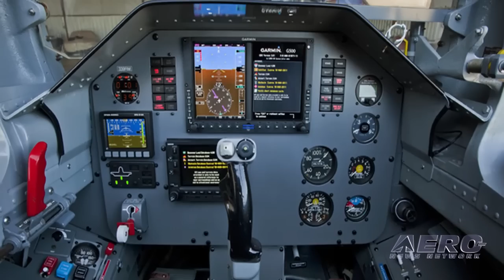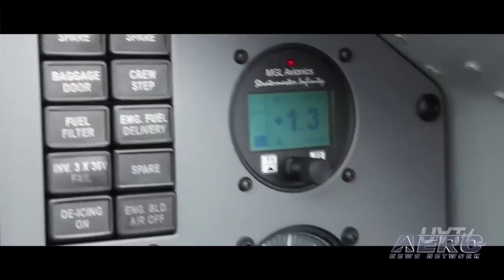Aero-TV: It's ALL About Attitude - Lee Lauderback Explains 'UAT'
Aggressive New Unusual Attitude Training Program Targets Commercial Pilots

Its not easy flying in the NAS... and its only gotten more complicated over the years -- especially if you are a busy commercial pilot. But Lee Lauderback's Stallion 51 operation believes that they can ease the life of today's commercial pilots... and keep them from harm when one of the most disabling emergency scenarios goes from being postulated to being real...

Just a few days ago, Stallion 51 announced that it will now offer real-time, real-life Unusual Attitude Training in a specially equipped L-39 turbojet. The new program is the next evolution in Stallion 51's 25-year heritage of offering training in high performance aircraft.

"Our new Upset Prevention and Recovery Training Program definitely raises the bar even higher for pilots who fly for a living and under all types of conditions," said Lee Lauderback, Stallion 51's president. The former chief pilot for golf legend Arnold Palmer noted that the unique curriculum has been five years in the making. "We now have a comprehensive program that covers all areas of prevention, recognition and recovery from unusual attitudes of flying."

The UAT L-39 is outfitted with a state-of-the-art Electronic Flight Instrument System with the design capability to withstand extreme flight attitudes. The EFIS equipment closely simulates current corporate and executive aircraft cockpit layouts. The UAT L-39 is also equipped with specially-designed onboard cameras that allow for accurate visual and audio debriefs of the training from both inside the cockpit and outside the airplane.